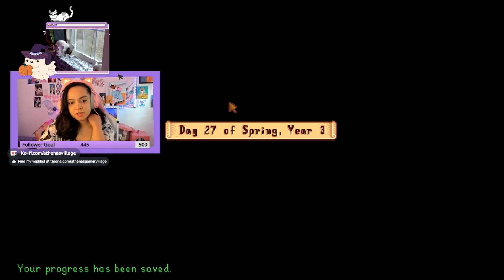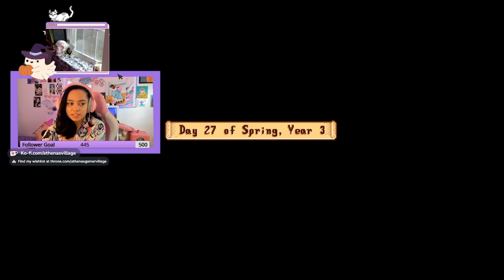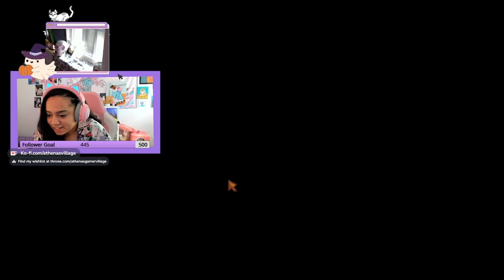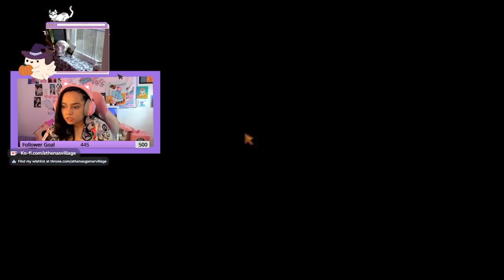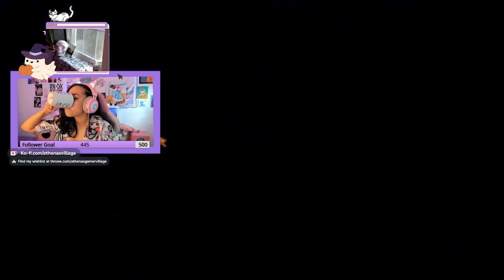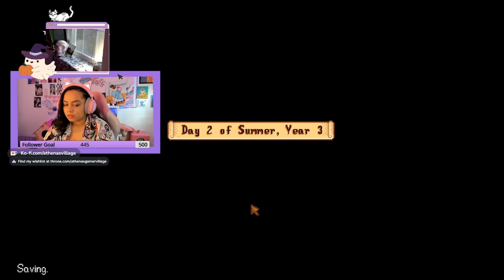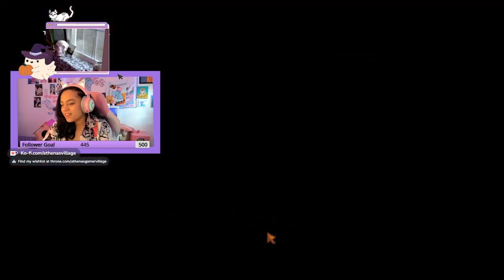I was not ready! | Stardew Valley